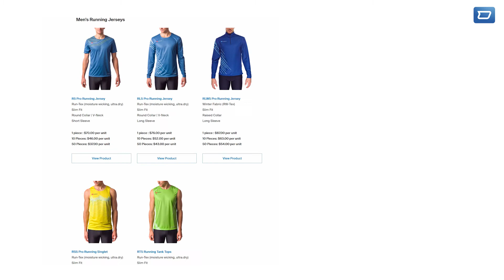Configurateur de maillots de running owayo: crée facilement ton T shirt de running personnalisé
Il te suffit de quelques clics pour créer ton maillot de running personnalisé ou celui de ton club grâce au configurateur 3D owayo. Choisis ton design, tes couleurs et ajoute tous tes textes et logos sans aucun surcoût ! Tu n’as pas de logos ? Aucun problème, de nombreux logos sont disponibles dans la bibliothèque de logos owayo !

Le configurateur te permet de créer le design de ton T-shirt de running mais aussi de basketball, de football, de hockey, de cyclisme, de VTT, d’e-sport et de bien d’autres sports encore ! Connecte-toi sur notre site Internet pour découvrir tous nos produits L’équipe owayo